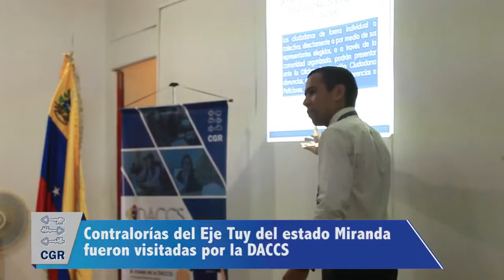DACCS visitó Eje Tuy del estado Miranda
Representantes de la Dirección de Atención al
Ciudadano y Control Social (DACCS) de la Contraloría
General de la República Bolivariana de Venezuela (CGR)
visitaron la Contraloría del Municipio Cristóbal Rojas del
Estado Bolivariano de Miranda, para continuar con la
presentación del Plan Piloto “Primera Jornada Regional”,
que va dirigido a las Oficinas de Atención al Ciudadano
(OAC) de las contralorías estadales y municipales, con el
objetivo de unificar líneas de trabajo.